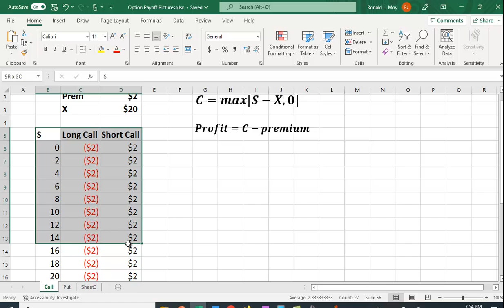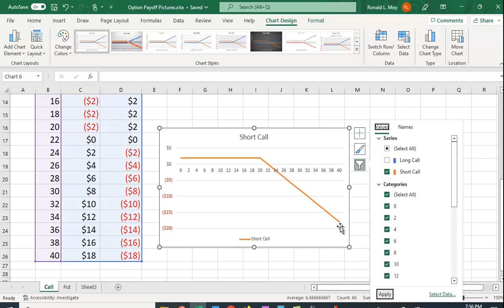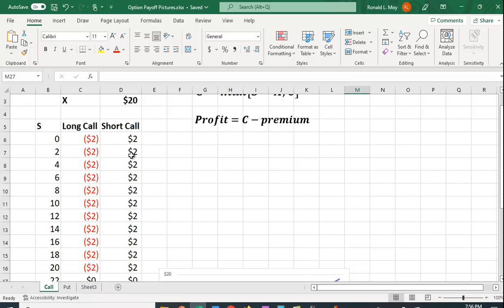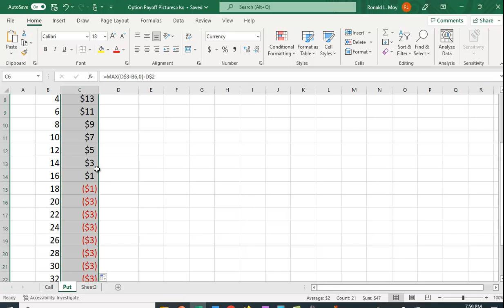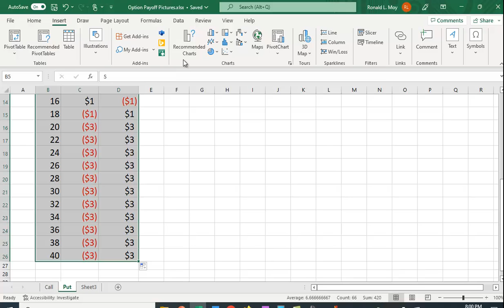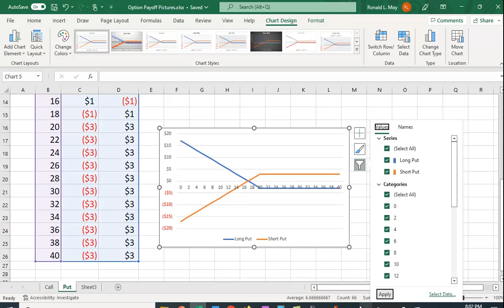Put and Call Payoffs in Excel